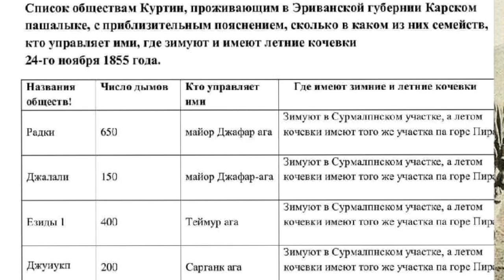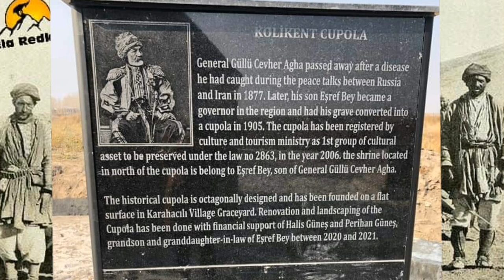Guli Cewer Ağa'nın Mezarı Restore Edildi (2022)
Guli Cewer Ağa'nın kümbet mezarı, oğlu Eleşref (Ali Eşref Bey)'in ve Guli Cewer Ağa'nın iki torununun mezarı, Guli Cewer Ağa'nın torunu Halis Güneş ve eşi Perihan Güneş Hanım tarafından restore edildiler.